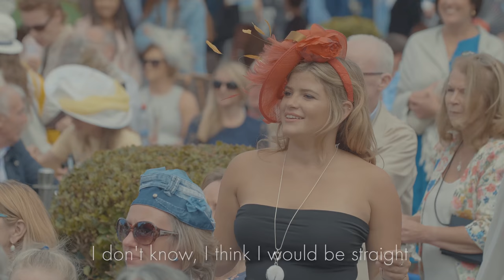Dundrum Town Centre Ladies Day at the Dublin Horse Show 2017